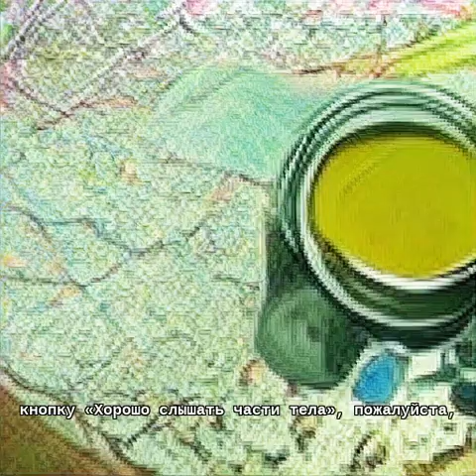Ерофеев День test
I'm not 100% sure this is working entirely correct as it doesn't seem to get far from the base AI image.  More work to be done. I fear I've bloated the notebook with a bunch of stuff that's not actually getting used in the image generation.  I have an idea of where I need to brute force troubleshoot.

To embarrass myself and my ignorant collage approach to this, have a look

Update: I've run English through it and found the notebook much more responsive which seems to confirm I haven't connected all the wires yet. I don't want to use up a bunch of runtime with colab troubleshooting this while I still have the Paradise Lost Book II project to wrap up.  I'll look around in the meantime and try to find russian oriented notebooks to see what I can pull from them.